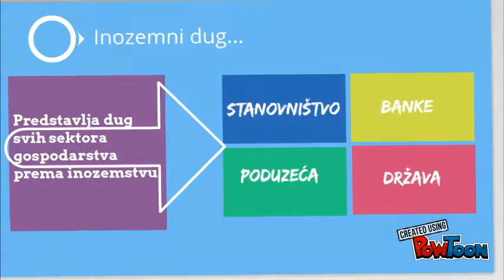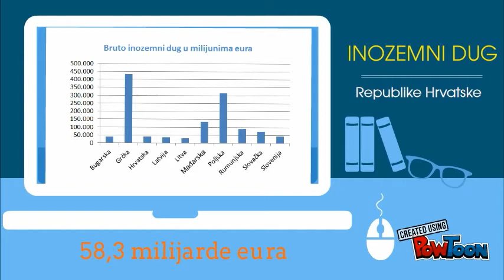EduSrijeda: JAVNI vs INOZEMNI DUG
Ovotjedna EduSrijeda donosi Vam razliku između javnog i inozemnog duga!

Vaš FIM team!